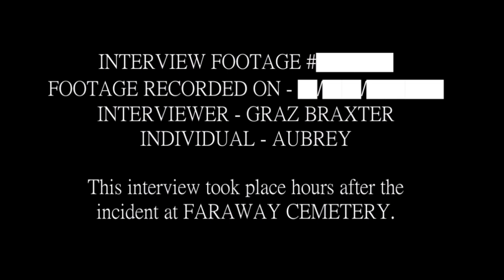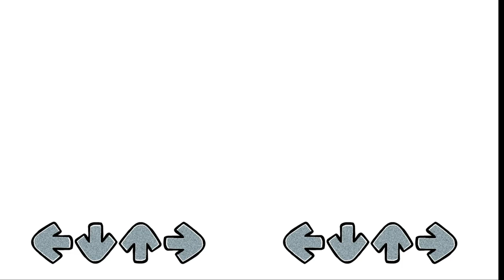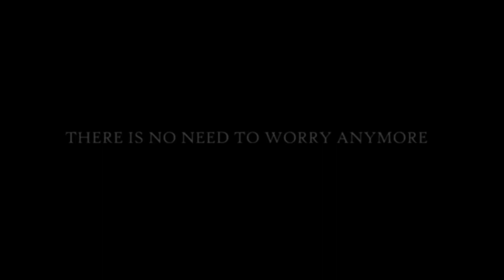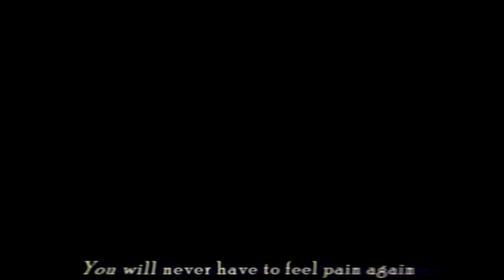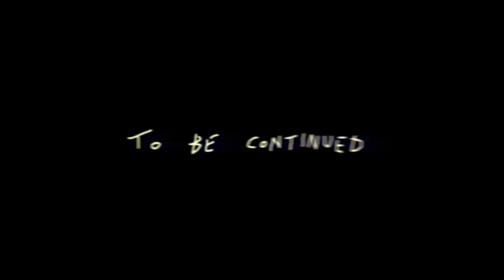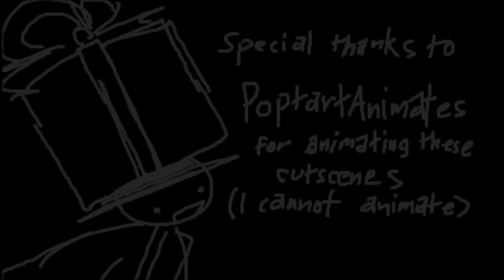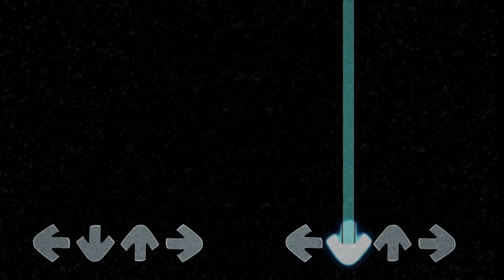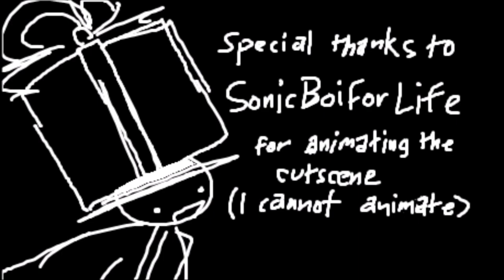TROLLGE FILES X OMORI Release Act II [Freeplay updates]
Mod:
Credits:
MaliciousBunny
EZHALT
0Wilde
BrightFyre uPic
AlchoholicDj
Cval uPic
Luigi
Yandrel
_FrAvRio
Ehtma Reiner uPic
Walle
Iku Aldena
Xndgoat
O Locutor
Soulegal uPic
Fore
KTLLED
Time codes
0:00 - Intro
0:12 -  Pre Twisted Melancholy Cutscene
1:59 - Twisted Melancholy
4:46 - Pre Distorted Nostalgia Cutscene
6:00 - Distorted Nostalgia
7:45 - MARI JUMPSCARE
8:00 -  Pre Tragic Accident Cutscene (RIP)
9:00 -Tragic Accident
13:42 - Pre Eternal Rest Cutscene
14:42 - Eternal Rest
16:38 - Post Eternal Rest Cutscene
17:45 - Pre His Death Cutscene
20:15 - His Death
23:14 - Post His Death Cutscene
23:48 - Pre Manumission Cutscene
25:18 - Manumission
26:42 - phrases WELTSCHMERZ
26:53 - Manumission expulsions
28:29 - Post Manumission Cutscene
30:07 -  To Be Continued...
30:32 - Freeplay updates
30:37 - Warnings Freeplay
30:39 - Unhappy song (Remix)
32:00 - SCREWED (REMIX)
33:47 - Poopoofartophobia
35:46 - Smile  (remix)
37:15 - REALLY HAPPY (REMIX)
39:16 - Post memes  [really happy]
39:44 - Intro Televisiophobia
40:13 - Pre Televisiophobia Cutscene
40:30 - Televisiophobia
42:48 - Post Televisiophobia Cutscene
43:06 - Special thanks Televisiophobia
43:15 - Intro Oneirophobia
43:21 - Oneirophobia
45:28 - Сontrol Madotsuki
46:26 - Сomplete control Madotsuki
46:48 - Intro impetuous integer
47:01 - Impetuous integer Cutscene
47:30 - Impetuous integer
51:00  -  Legion Dies
51:28  -  Finishing FOUR
51:30  - Post Impetuous integer Cutscene
51:42  - Special thanks integer Cutscene